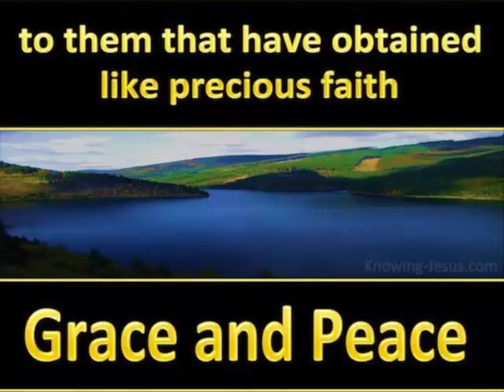Adult Sunday School (Royal Oak Salvation Army) August 16: Grace For Growth - 2 Peter 1